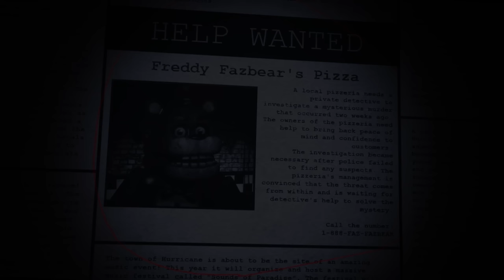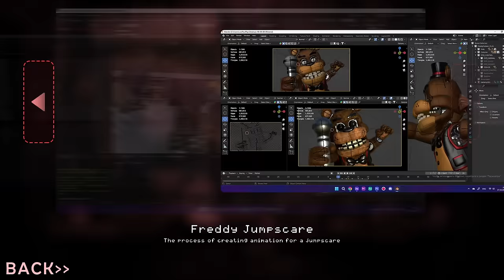FNaF Plus Fan-Made Full Walkthrough Night 1-5 + Extra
00:00 - Night 1
08:20 - Night 2
16:00 - Night 3
23:45 - Night 4
31:40 - Night 5
40:05 - Extra